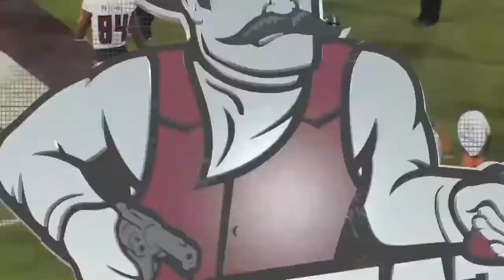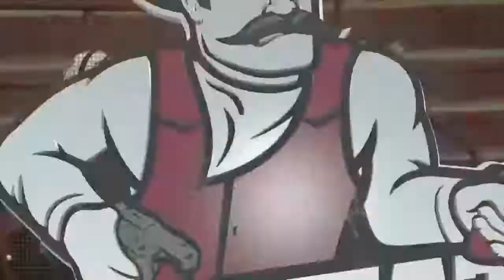Justice Hansen (Arkansas State QB) Vs. New Mexico State 2017